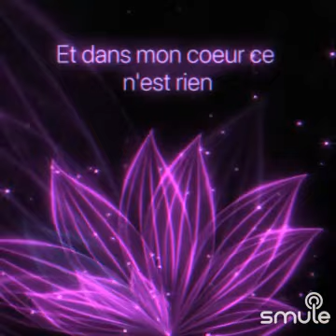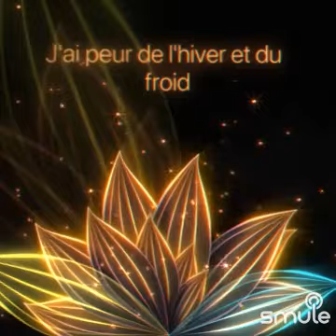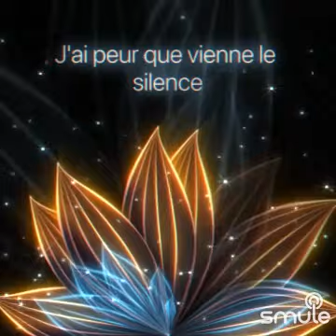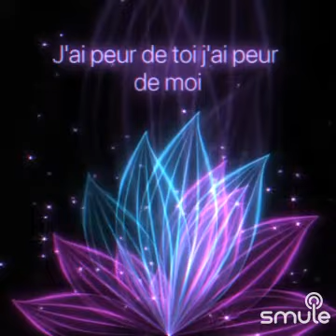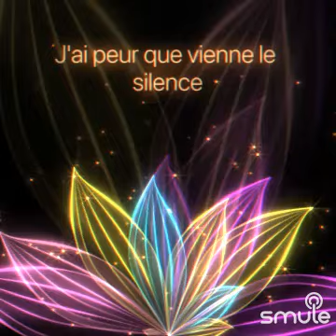May 14, 2023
I found this awesome recording of "Tu T'en Vas, Tu Reviens - tu t en va" on Smule